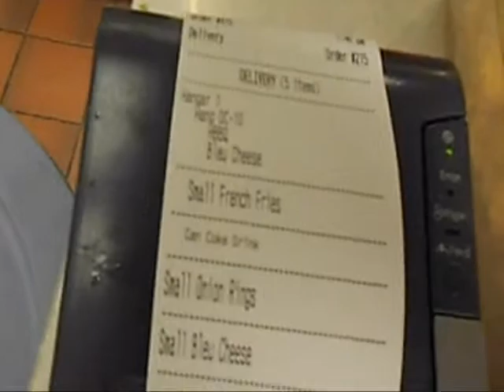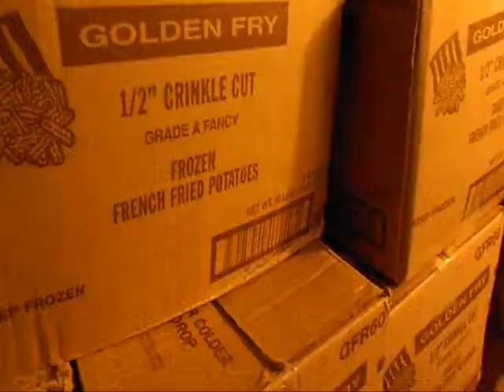Bam At wings over Worcester Work/ THE NEENA' HD.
Dance to u DIE lol